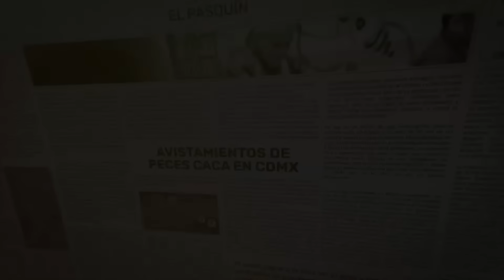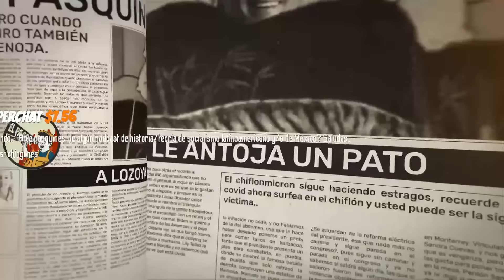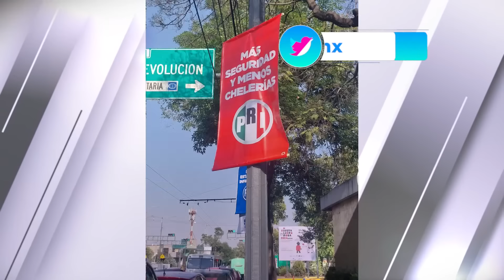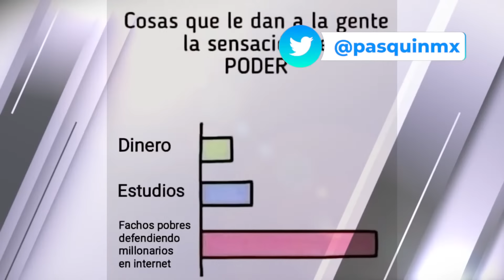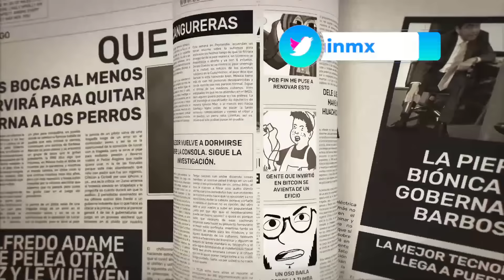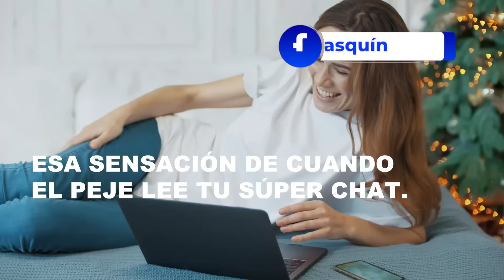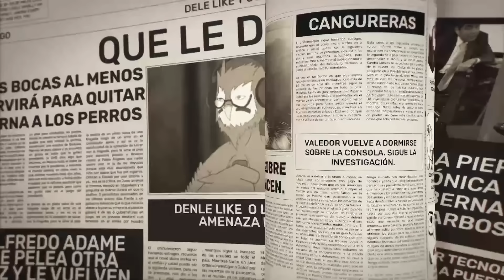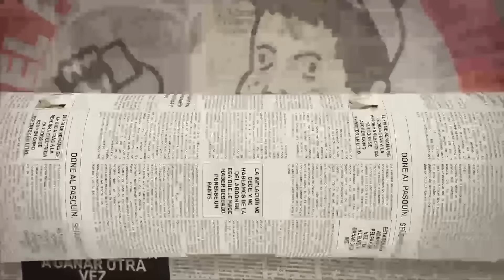El Pasquín 338. 1, 2, ultraviolento!!!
En vivo!!! El Pasquín 338. Guerrero en llamas, asesinan a normalista de Ayotzinapa, pero Claudia dice que todo bien, la derecha europea viene a tirar línea, violencia, violencia y más violencia en el único noticiero 1,2, ultraviolento.

0:00 El Pasquín 338
5:40 Editorial
10:00 Patrones
1:01:00 Asesinan al tiburón
1:07:05 Dimite el primer ministro de Haití
1:15:00 Ayotzinapa... en este sexenio, sí con MORENA
1:29:11 La tardía respuesta de la gobernadora
1:32:00 Los trasnportistas de Guerrero
1:38:00 Marti vs los invidentes
1:48:00 Cayetana vs el Peje
2:00:00 Alito y una mentira más
2:03:14 Salinas Pliego gana el round 4
2:09:00 Reaparece el periodista Jaime Barrera
2:14:00 EL 8M
2:20:00 Reporteres Pasquirijes
3:51:58 El Peje vs la oposición por las refinerías
4:03:41 Xóchitl quiere revivir el aeropuerto de Texcoco
4:13:50 El diálogo nacional por la paz
4:19:00 La empresa de Samuel
4:23:00 El golpe de Estado técnico
4:26:15 Los gringos quieren prohibir Tiktok